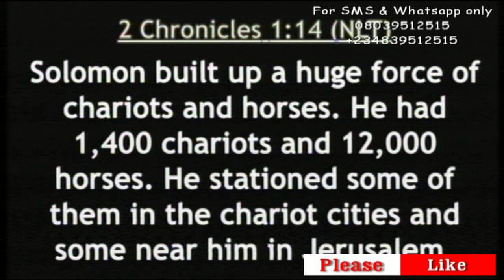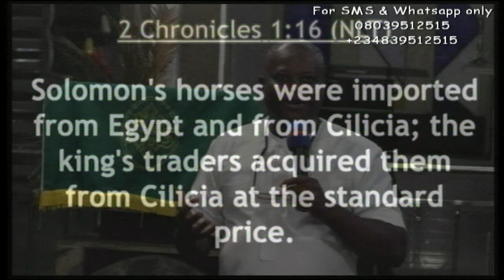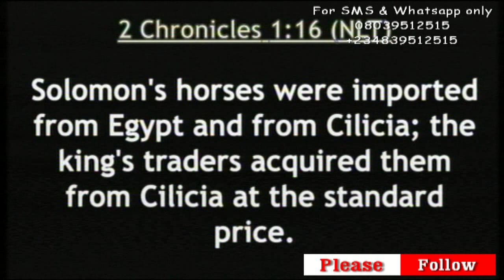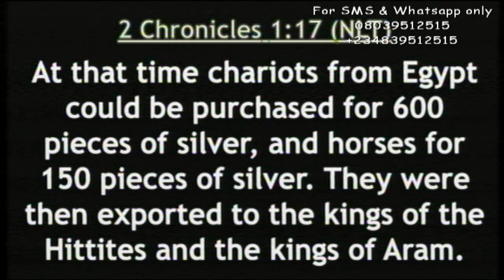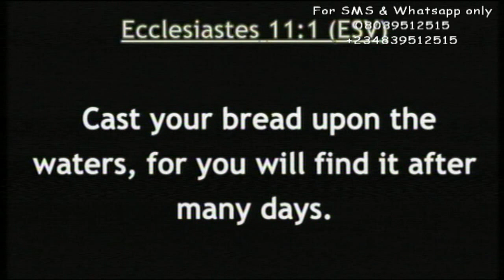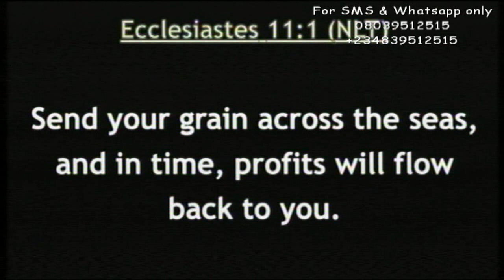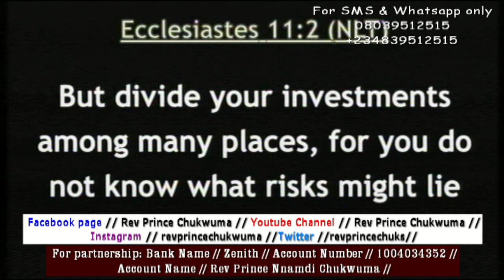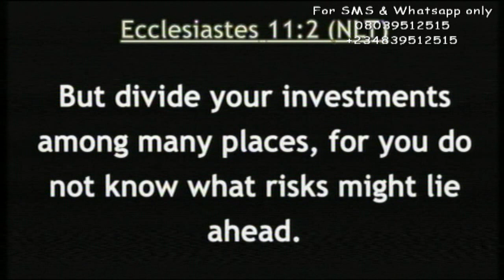Secrets of wealth by Rev. Prince Chukwuma (PAPA UMU BOYII). CHAI! WHEN GOD DECIDES TO HELP A MAN...